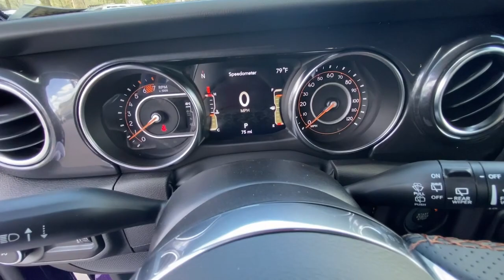2023 Jeep Wrangler Atlanta, Roswell, Alpharetta, Johns Creek, Woodstock P12338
Limited Edition Reign Used 2023 Jeep Wrangler Rubicon 392 available in 11460 Alpharetta Hwy, Roswell, Georgia at Palmer CDJR. Servicing the Atlanta, Roswell, Alpharetta, Johns Creek, Woodstock, GA area.

Palmer CDJR
11460 Alpharetta Hwy

392 XTREME RECON 35 INCH TIRE PACKAGE 4X4 SKY ONE TOUCH POWERTOP CERTIFIED PRE OWNED GPS / NAVIGATION REAR BACK UP CAMERA AUTOMATIC TRANSMISSION ADAPTIVE CRUISE CONTROL BLIND SPOT & CROSS PATH DETECTION FORWARD COLLISION WARNING PLUS LEATHER INTERIOR 8.4 INCH TOUCHSCREEN STEEL BUMPER GROUP LED LIGHTING GROUP COLD WEATHER GROUP HEATED SEATS HEATED STEERING WHEEL HILL DESCENT CONTROL AXLE LOCK SWAY BAR DISCONNECT SATELLITE RADIO KEYLESS ENTRY PUSH BUTTON START REMOTE START SIDE AIRBAGS REAR PARK ASSIST SENSORS UCONNECT VOICE COMMAND WITH BLUETOOTH STEERING WHEEL MOUNTED AUDIO CONTROLS DUAL ZONE FRONT CLIMATE FACTORY SECURITY SYSTEM HID XENON HEADLIGHTS ALLOYS FOG LAMPS TOWING PACKAGE / HITCH TIRE PRESSURE MONITORING DISPLAY ALL WEATHER RUBBER FLOOR MATS ALL POWER AND MUCH MORE CARFAX CERTIFIED 1 OWNER INCLUDES THE REMAINDER OF THE FACTORY WARRANTY EXTENDED WARRANTY AVAILABLE. Limited Edition Reign 2023 Jeep Wrangler Rubicon 392 SRT HEMI 6.4L V8 MDS 4WDFCA US LLC Certified Pre-Owned Details:* Limited Warranty: 3 Month/3000 Mile (whichever comes first) after new car warranty expires or from certified purchase date* 125 Point Inspection* Warranty Deductible: $100* Powertrain Limited Warranty: 84 Month/100000 Mile (whichever comes first) from original in-service date* Transferable Warranty* Includes First Day Rental Car Rental Allowance and Trip Interruption Benefits. SiriusXM 3 month trial subscription* Roadside Assistance* Vehicle HistoryPalmer Dodge is proudly serving... Atlanta Buckhead Duluth Suwanee Alpharetta Cumming Gainesville Flowery Branch Buford Roswell Jasper Canton Woodstock Peachtree Ball Ground Jefferson Athens Augusta Buford Conyers Decatur Tucker Milton Douglasville Alpharetta Marietta Sandy Springs Dunwoody Johns Creek Lawrenceville Lilburn Chamblee Stone Mountain Vinings Norcross Oakwood Sugar Hill Athens Kennesaw Dawsonville. We also service the following states... Georgia Florida Alabama South Carolina North Carolina Mississippi & more.
TIRES: LT315/70R17C 113/110S,TRANSMISSION: 8-SPEED AUTOMATIC (8HP75)  (STD),LIMITED EDITION REIGN,XTREME RECON 35 TIRE PACKAGE  -inc: Tires: LT315/70R17C 113/110S  Wheels: 17 x 8 Bronze Beadlock Capable  Wheel Flare Extensions  MOPAR Tire Relocation Kit  35 Tire Rubicon 392 Suspension (DISC)  MOPAR Hinge-Gate Reinforcement  MOPAR Jack Spacer  4.56 Rear Axle Ratio,BLACK  LEATHER TRIMMED BUCKET SEATS,TRAILER TOW PACKAGE  -inc: Class II Receiver Hitch  7 & 4 Pin Wiring Harness,SKY 1-TOUCH POWER TOP  -inc: Removable Rear Quarter Windows  Power Top Quarter Window Storage Bag,ENGINE: 6.4L V8 SRT HEMI MDS  (STD),MOPAR ALL-WEATHER FLOOR MATS,35 TIRE RUBICON 392 SUSPENSION,MOPAR HINGE-GATE REINFORCEMENT,4.56 REAR AXLE RATIO,WHEELS: 17 X 8 BRONZE BEADLOCK CAPABLE,QUICK ORDER PACKAGE 27X RUBICON 392  -inc: Engine: 6.4L V8 SRT HEMI MDS  Transmission: 8-Speed Automatic (8HP75),FRONT LICENSE PLATE BRACKET,Four Wheel Drive,Locking/Limited Slip Differential,Locking/Limited Slip Differential,Power Steering,ABS,4-Wheel Disc Brakes,Brake Assist,Locking/Limited Slip Differential,Brake Actuated Limited Slip Differential,Aluminum Wheels,Tires - Front All-Terrain,Tires - Rear All-Terrain,Conventional Spare Tire,Targa Roof,Tow Hooks,Tow Hooks,Heated Mirrors,Power Mirror(s),Privacy Glass,Intermittent Wipers,Variable Speed Intermittent Wipers,Rear Defrost,Convertible Hardtop,Rollover Protection Bars,Power Door Locks,Fog Lamps,Daytime Running Lights,Automatic Headlights,LED Headlights,Automatic Highbeams,AM/FM Stereo,Navigation System,Satellite Radio,Bluetooth Connection,HD Radio,Requires Subscription,Premium Sound System,MP3 Player,Steering Wheel Audio Controls,Auxiliary Audio Input,Premium Sound System,Driver Adjustable Lumbar,Driver Adjustable Lumbar,Pass-Through Rear Seat,Rear Bench Seat,Adjustable Steering Wheel,Trip Computer,Power Windows,WiFi Hotspot,Leather Steering Wheel,Heated Steering Wheel,Keyless Entry,Power Door Locks,Keyless Start,Keyless Entry,Power Door Locks,Universal Garage Door Opener,Cruise Control,Adaptive Cruise Control,Climate Control,Multi-Zone A/C,A/C,Leather Seats,Bucket Seats,Auto-Dimming Rearview Mirror,Driver Vanity Mirror,Passenger Vanity Mirror,Driver Illuminated Vanity Mirror,Passenger Illuminated Visor Mirror,Floor Mats,Smart Device Integration,